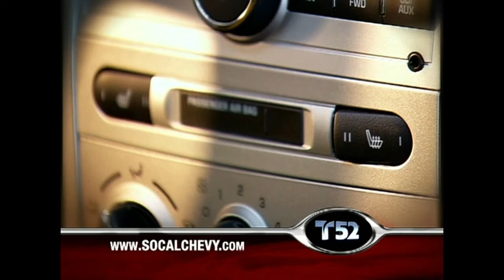Penélope Menchaca Chevy SoCal Dealerships Cobalt COMMERCIAL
Penelope Menchaca of 12 corazones is big fan and excited to introduce the all-new Chevy Cobalt, For demonstration purposes, directed by Brad Cruz